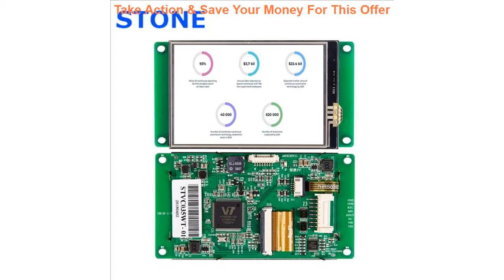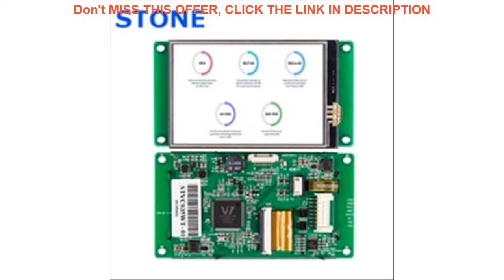Deal STONE 3.5 Inch HMI TFT LCD Display Module with Embedded System+Software for Industrial Use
STONE 3.5 Inch HMI TFT LCD Display Module with Embedded System+Software for Industrial Use

Related Video With STONE 3.5 Inch HMI TFT LCD Display Module with Embedded System+Software for Industrial Use

LED Strip Light Bluetooth Control RGB 5050 SMD 2835 Waterproof Flexible Ribbon DC12V 5M 10M 15M 20M Holiday Decor WiFi luces LED =
Fast start 65W Canbus 55W Xenon HID Headlight Kit H7 H1 H11 9005 HB3 D2H 9006 HB4 H3 AC 12V 5500K 6000K 6500K Xenon Ballast Bulb =
Jumpsuit Women Hollow Out Black Playsuit One-shoulder Asymmetric Sleeve Beach Rompers Slash Neck Skinny Streetwear Bodysuit =
Newly LED Garage Lights Folding Football Bulbs Deformable Night Light Ceiling lamp with 4 Adjustable Panels XSD88 =